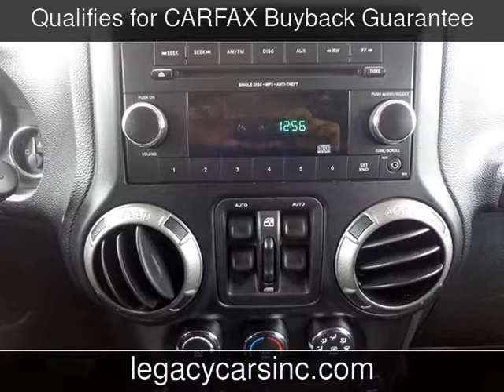2012 Jeep Wrangler Unlimited Sport Used Cars - El Cajon,California - 2014-12-30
See more details about this used car This 2012 Jeep Wrangler Unlimited Sport with 37,333 miles is for sale at Legacy Cars.